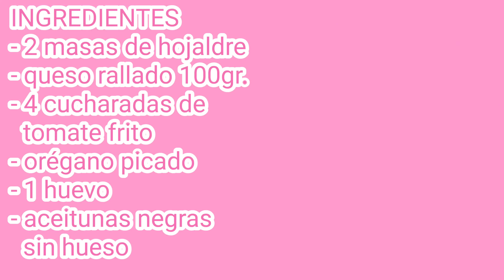PIZZA MOMIAS. Terrorificamente deliciosas! 🎃👻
Aquí os dejo una divertida receta de pizza momias para el día de Halloween,  espero que os gusten muchísimo y os animéis a hacerlas.
INGREDIENTES
- 2 masas de hojaldre
- queso rallado 100gr.
- 4 cucharadas de
  tomate frito
- orégano picado
- 1 huevo
- aceitunas negras
  sin hueso